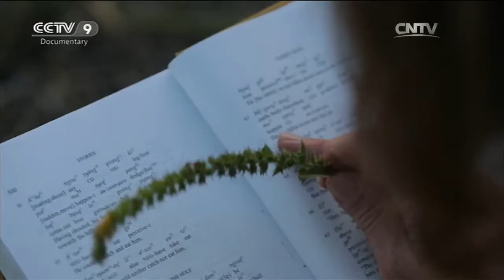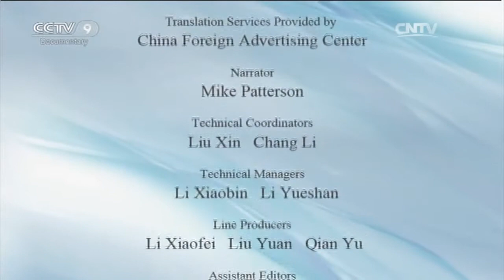Prop Roots I Summer of Life Part 3 | China Documentary